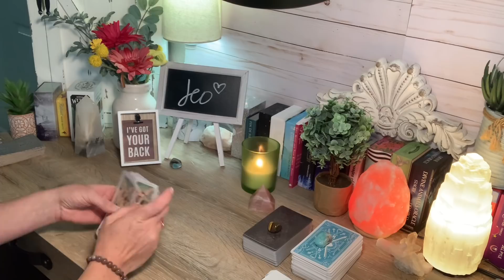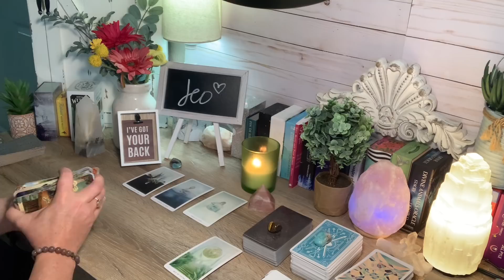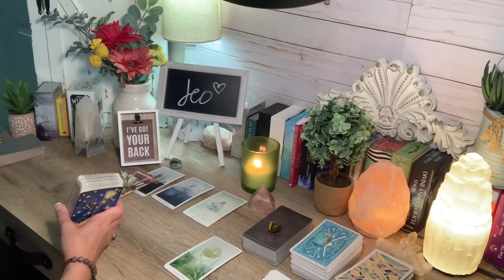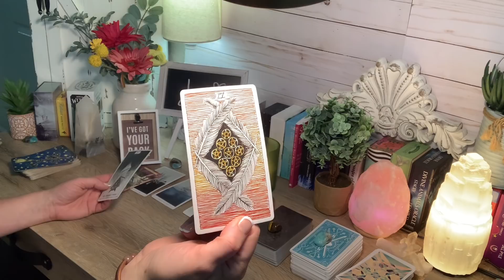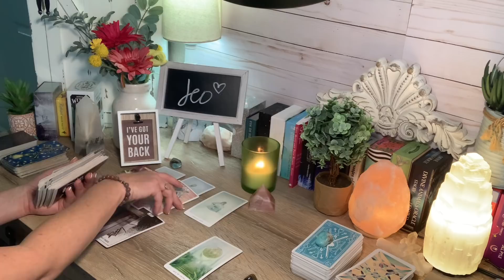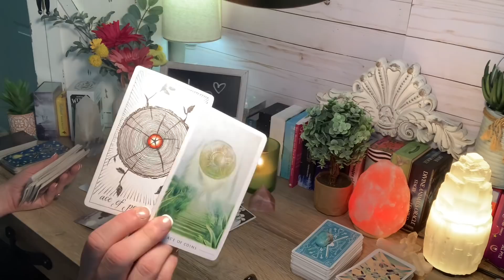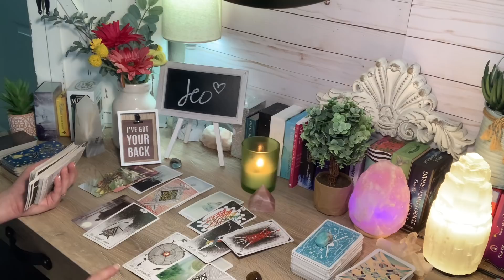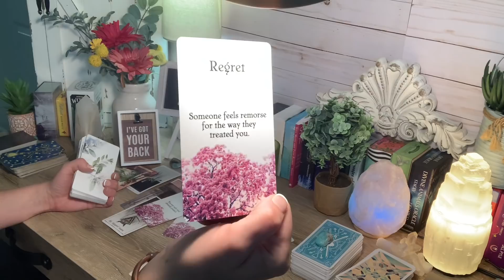Leo ♌️ They have massive regrets!! 😱 Things have taken a turn!! Beautiful reading!!! 💖 June 2021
Leo ♌️ They have massive regrets!! 😱  Things have taken a turn!! Beautiful reading!!! 💖 June 2021 If you feel guided to watch this video, there may be a message here for you.